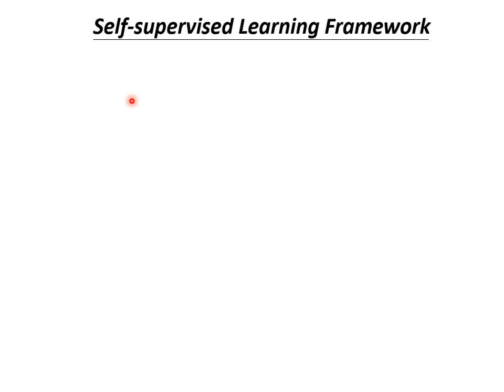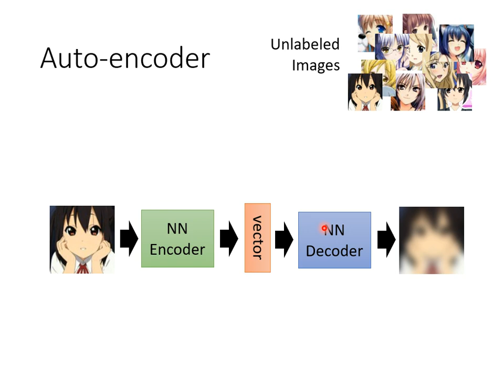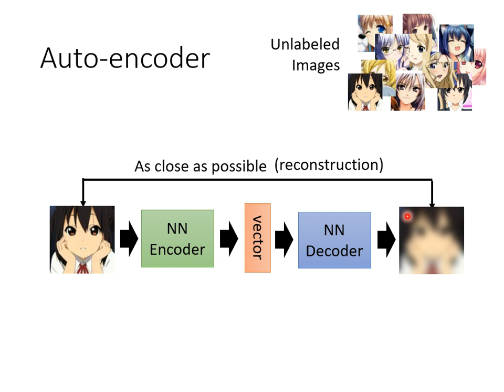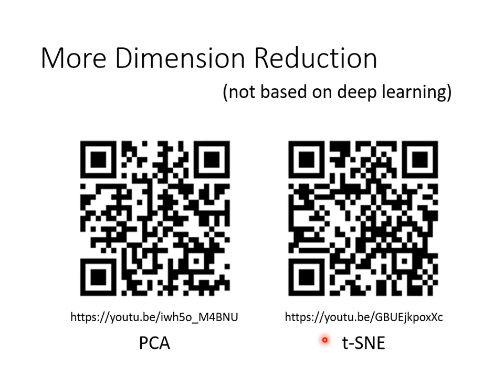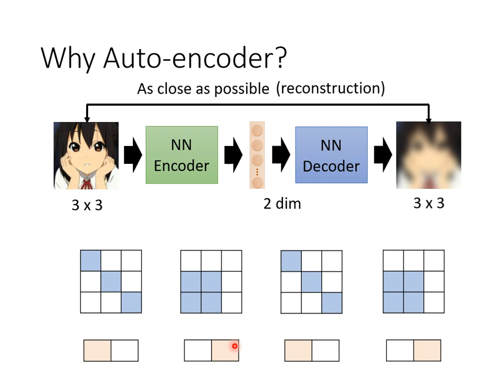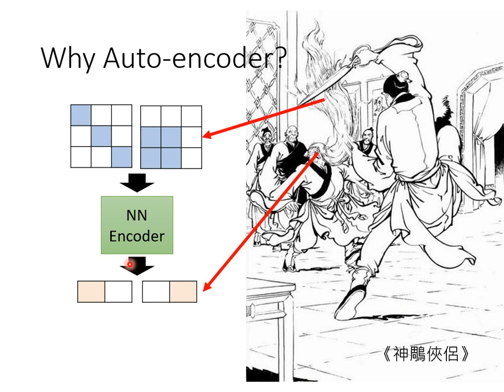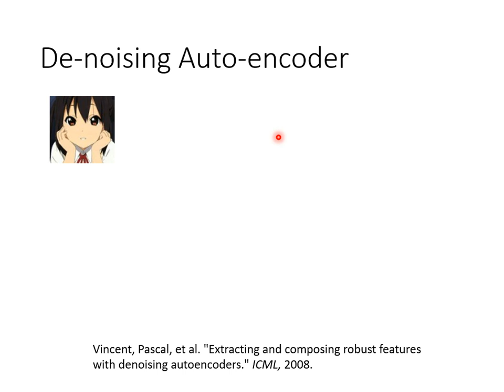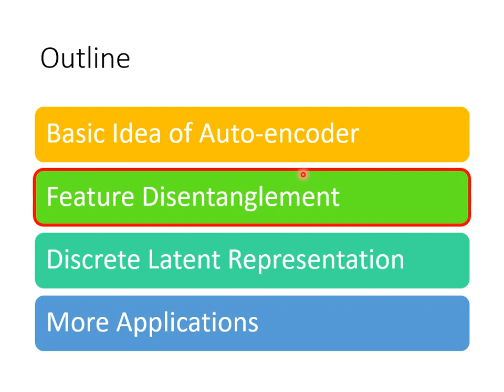【機器學習2021】自編碼器 (Auto-encoder) (上) – 基本概念